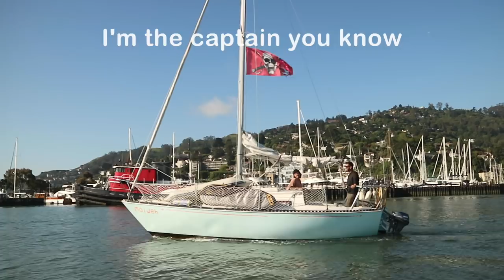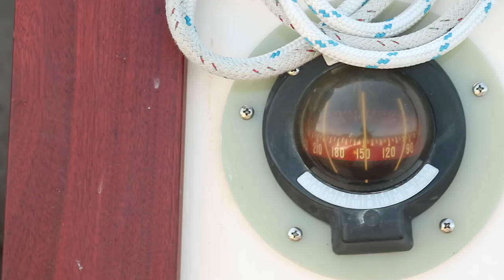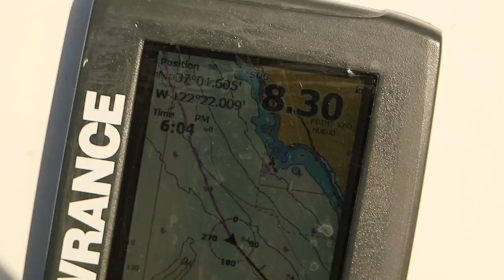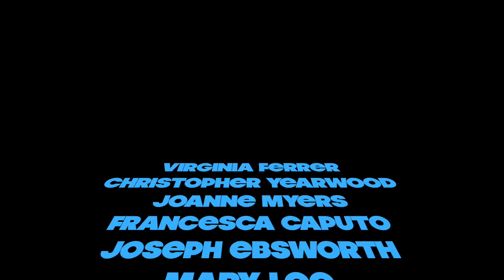25. Sailorama: Baja Yeehaw!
We finally depart from San Francisco, heading for Baja California. The winds are in our favour, so we get pretty far quickly. See what awaits Rossa and her crew in Mexico!

Video and Music by Justine.